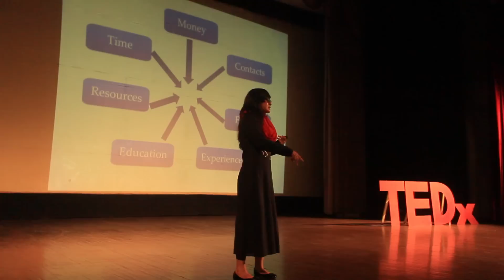'Changing Perceptions' | Ayesha Haleem | TEDxYouth@ClubRd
This talk was given at a local TEDx event, produced independently of the TED Conferences. 19 years old Ayesha Haleem, the CEO and founder of the youth department of Pakistan Relief Foundation took the stage with the challenge to change perceptions. . Her perception and dream of changing perspectives around her gave the audience the enthusiasm to realize that anything is possible if they have the attitude of a movie star.

A 17 year old change agent. Since 2010 She had been involved in social work ranging from general volunteering to arranging flood relief camps. worked as the CEO and founder of the youth department of Pakistan Relief Foundation under which she undertook many projects such as going to remote villages for educational development, making awareness videos, visiting Juvenile jail etc. In addition to all this she is currently working as the CEO of a student run NGO Adopt an Orphanage, which comes under Nixor College. She is also a member of her school’s highly selective student government.